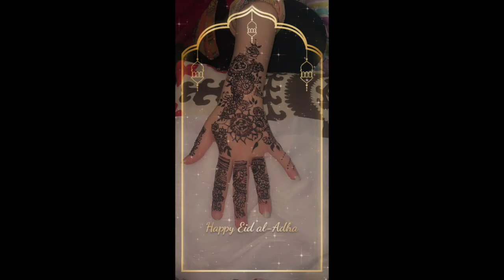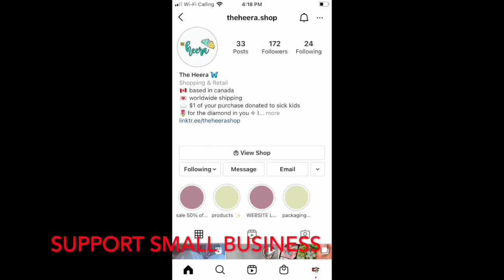Dream home dekana ha app ko aj- Eid ul Adha ka pora din canada mein - Eid Special Vlog with family -